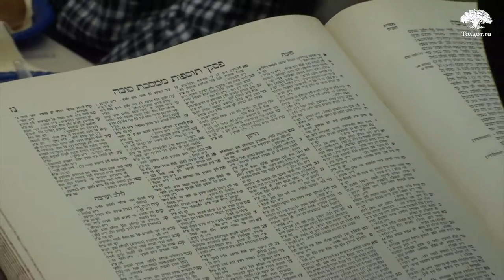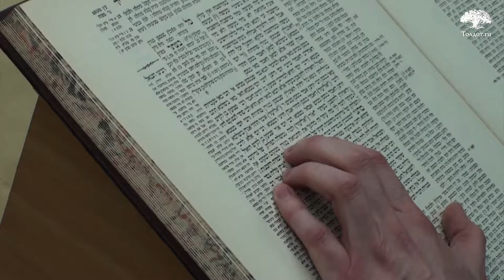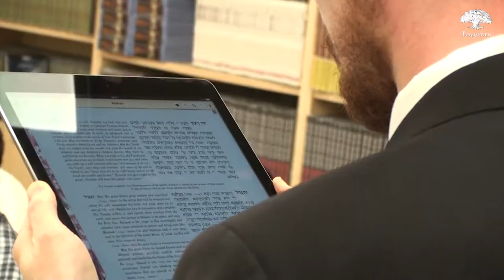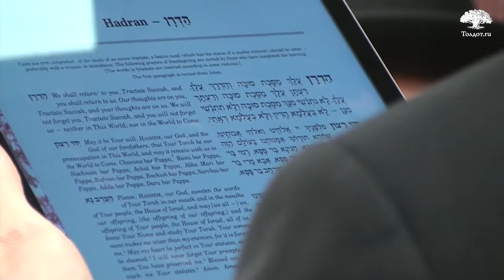Чему нас научил наш ученик? Коротко и ясно 153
Окончание трактата Сукка с наших уроков на сайте...
Кто и для чего избрал евреев?
Откуда взялись евреи?
Почему евреи распространены по всему миру?
Евреи и Иудеи - одни и те же люди?